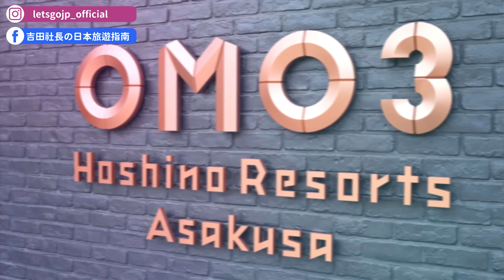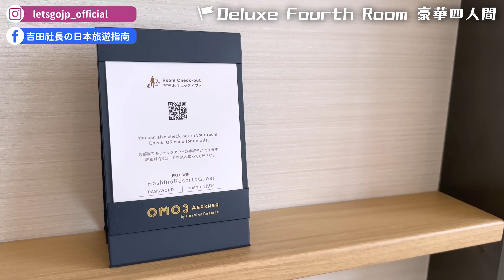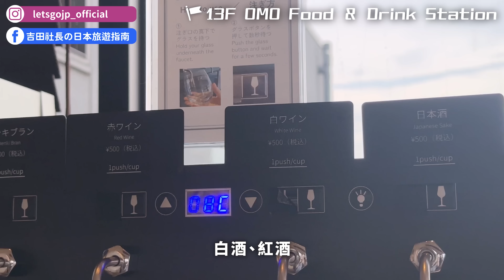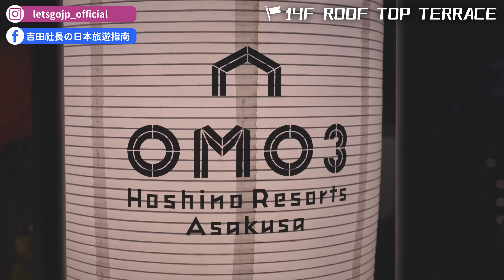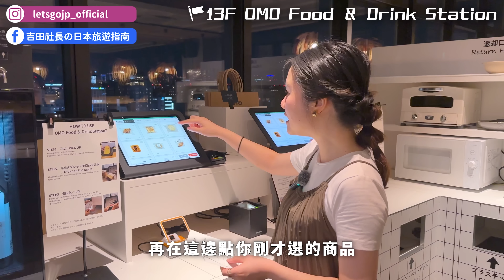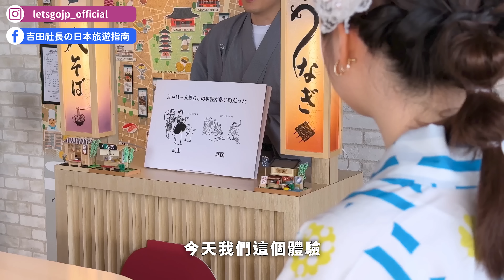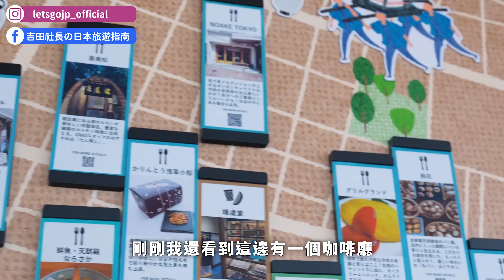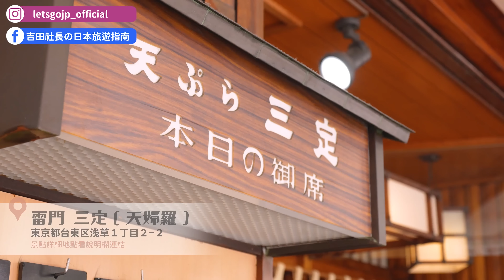【東京飯店開箱】出站3分鐘！OMO3 淺草 by 星野集團✨房內賞淺草寺美景｜頂樓露台看隅田川花火😍浴衣體驗、花火大會、淺草美食、淺草住宿、雷門、東京自由行｜日本旅遊・4K Vlog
更多資訊請見 OMO3 淺草 by 星野集團 官網

00:00 請開啟CC字幕
00:05 精彩畫面
00:25 影片開場
01:27 浴衣換裝完畢
01:52 開箱OMO3 淺草 by 星野集團
03:26 Deluxe Fourth Room 豪華四人間
05:52 13F OMO BASE
06:51 13F OMO Food ＆ Drink Station
09:38 14F ROOF TOP TERRACE
10:36 隅田川花火大會
12:37 13F OMO Food ＆ Drink Station（宵夜場）
17:05 13F OMO Food ＆ Drink Station（早餐場）
19:26 GO-KINJO Map
20:37 淺草寺商店街
21:13 梅園 淺草
22:22 よろし（YOROSHI）化妝堂仲見世店
23:26 雷門 三定（天婦羅）
24:05 結尾分享

👉 最新旅遊情報 FB 粉專「吉田社長の日本旅遊指南」